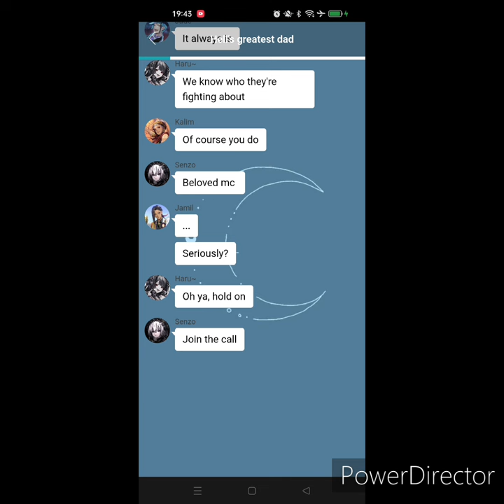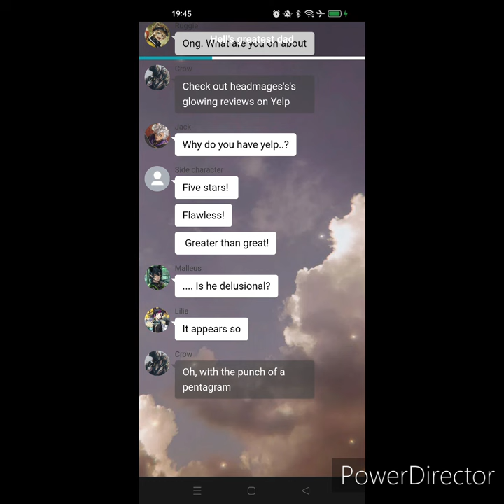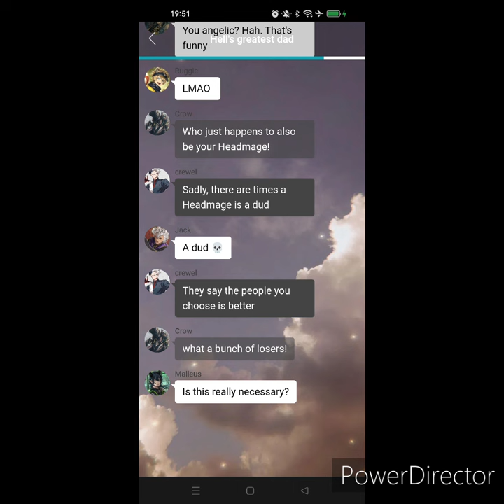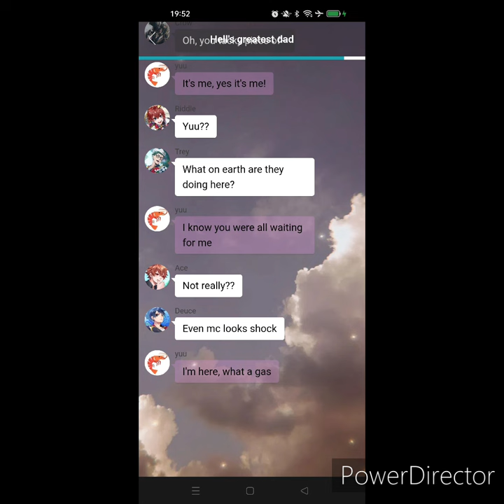NRCs greatest dad - Hazbin hotel || Twisted wonderland x GN!Mc || HazbinhotelXTwisted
Credits:
Written by Haru
editing by Haru
Script by : haru

Twst wonderland characters are not ours
Pictures used are not Ours!

apps used:
Chatie (Texting)
KineMaster/Project director[Editing]
YouTube [song/Skit]
TikTok [ Intro and outro ]